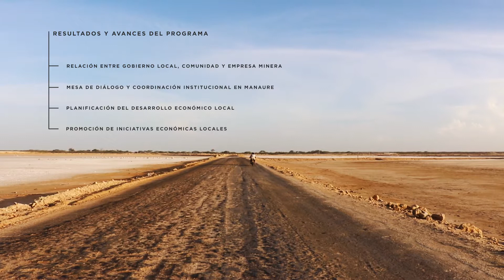Resultados del proyecto CISAL en La Guajira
El proyecto CISAL, de la Federación Canadiense de Municipalidades, ha trabajado en los últimos dos años de la mano de los gobiernos locales para fortalecer la gobernabilidad y la promoción del desarrollo económico local en municipios en entornos mineros en Colombia y Perú.

Este es la recolección de testimonios de representantes del gobierno local, de la sociedad civil y organizaciones aliadas en los cuatro municipios que trabaja el proyecto en La Guajira, Colombia.